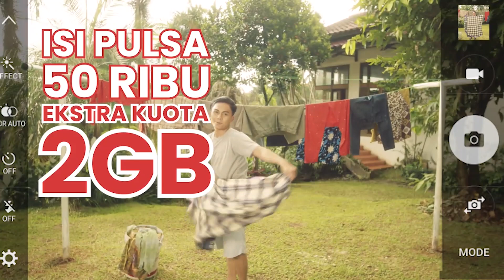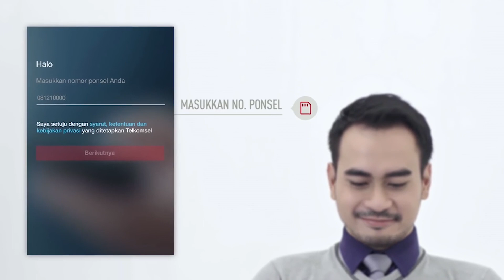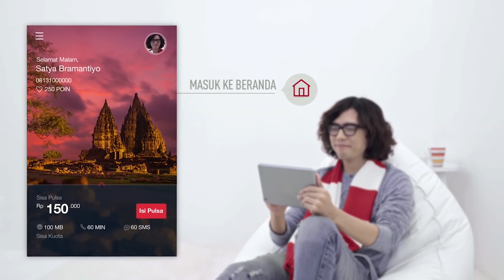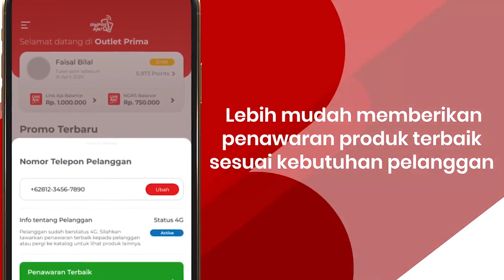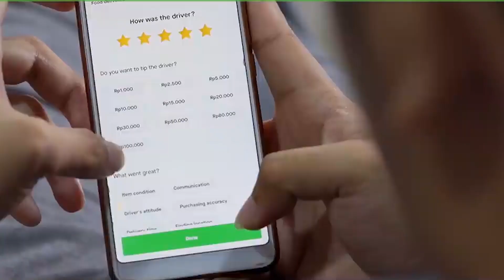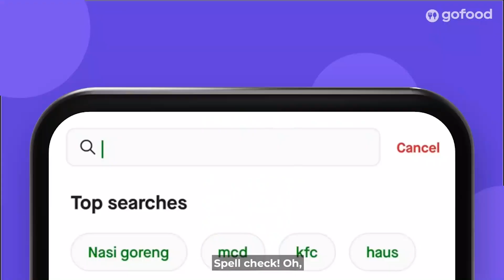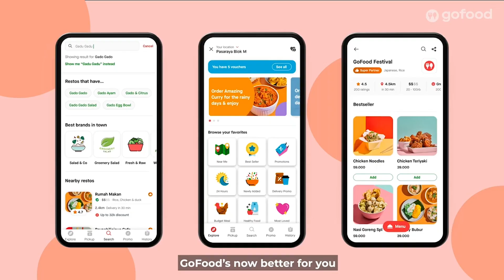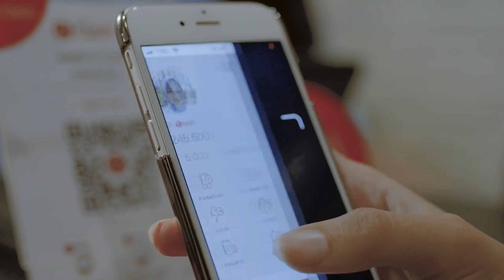INI BUDI - Dirut Telkomsel Setyanto Hantoro Buka-bukaan Tentang Investasi di Gojek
PT Telkomsel menanamkan dana hingga US$ 450 juta atau Rp 6,5 triliun ke Gojek pada akhir 2020 lalu. Direktur Utama Setyanto Hantoro menyebut investasi ke salah satu decacorn --perusahaan bervaluasi minimal US$ 10 miliar-- di Indonesia itu sangat menguntungkan. Ia menyebut sepuluh hal yang menjadi ukuran kesuksesan kerja sama strategis itu.

Ia pun menyampaikan pendapatnya tentang rencana perkawinan Gojek dengan Tokopedia, yang sebentar lagi akan diumumkan. Merger dua perusahaan digital yang kelak akan bernama GoTo itu kini menjadi perhatian banyak orang.

Telkomsel kini mengubah fokus bisnisnya menjadi perusahaan digital. Bagaimana Setyanto mengatur transformasi ini? Apa pula pendapatnya tentang mindset pegawai BUMN, yang tidak cocok dengan kultur pendiri startup?

TEMPO.CO -